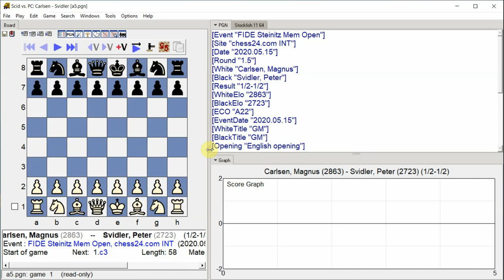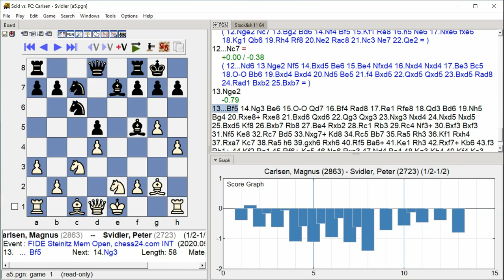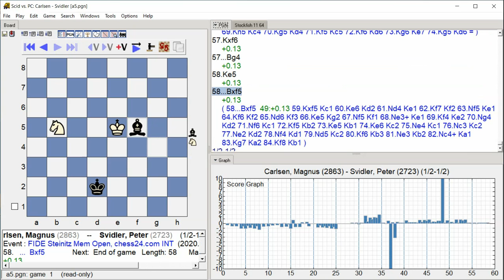Carlsen, Magnus - Svidler, Peter, FIDE Steinitz Mem Open, Round 1.5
FIDE Steinitz Mem Open, chess24.com INT, Round 1.5, 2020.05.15, Carlsen, Magnus -- Svidler, Peter, Analysis engine: stockfish 11, GUI: Scid vs PC